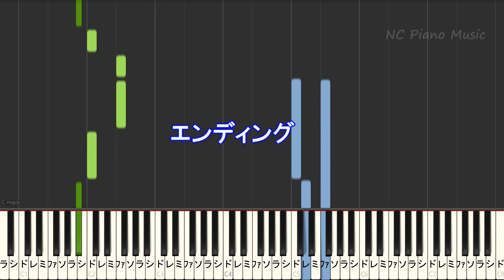【オフボーカルキー上げ+1】なんでもないよ、 / マカロニえんぴつ【カラオケ ガイドメロデなし 歌詞 ピアノ フル full】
マカロニえんぴつ / カラオケ & ピアノリスト /Instruments &Piano List
生きるをする / マカロニえんぴつ